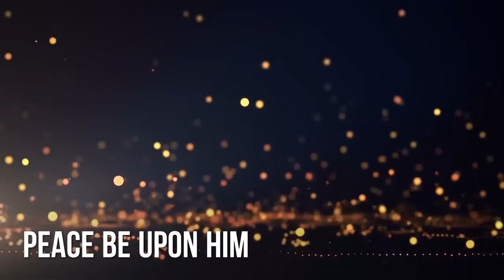EID-E-MILAADUN NABI ﷺ Mubarak